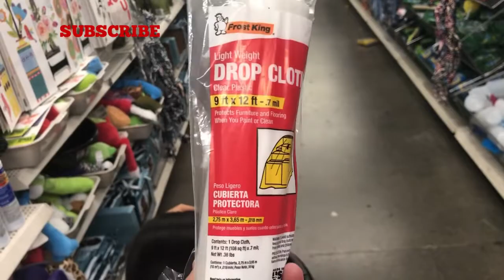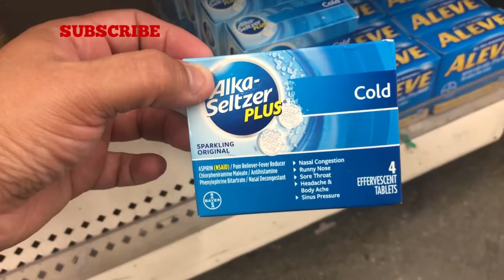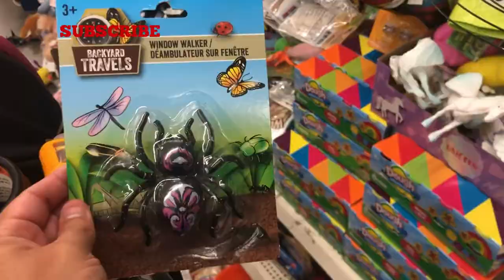DOLLAR TREE | NEW ITEMS | SHOP WITH US | October 4, 2019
Hi guys I went to dollar tree and found some new items in my area. I love finding new finds. Hope you enjoy this video thank you guys for watching.

Also if you enjoy watching cooking videos here’s some videos you might be interested in